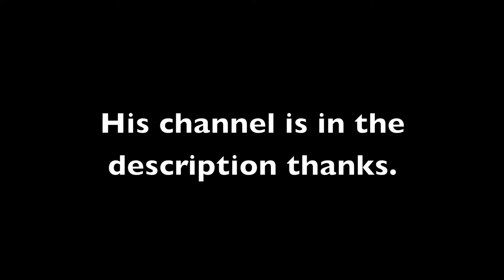This F*cking Gun Sucks In HD/Silenced Intervention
This is our new series This Gun F*cking Sucks In Hd. We use guns that no one else would and win a FFa with them. This one is the start of the series so we did a hard one the silenced intervention.If you think you can do better with the same perks and gun and attachments send me a video response. We are also recruiting editors Gfx and feeders and trick shooters if interested private message me thanks.